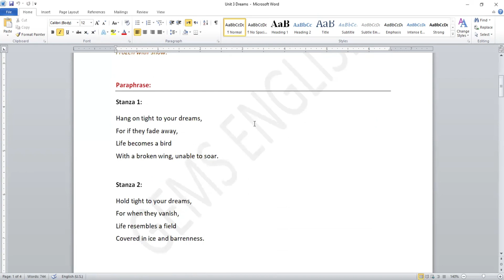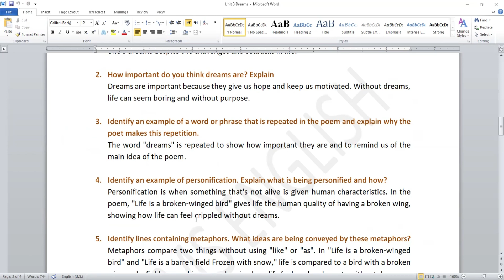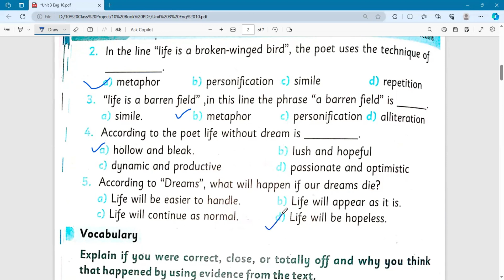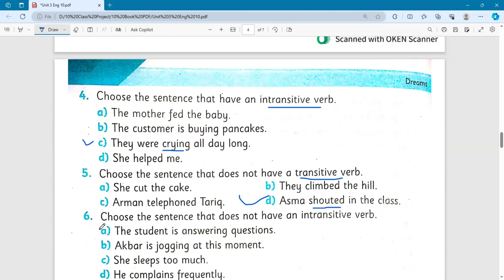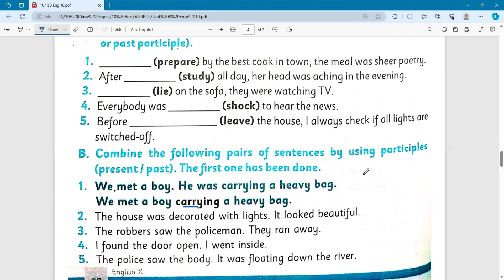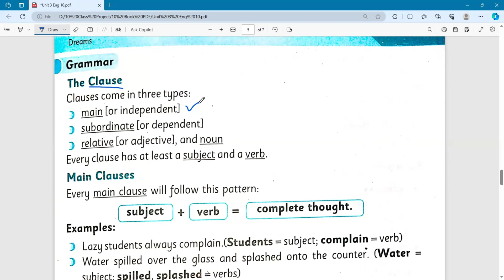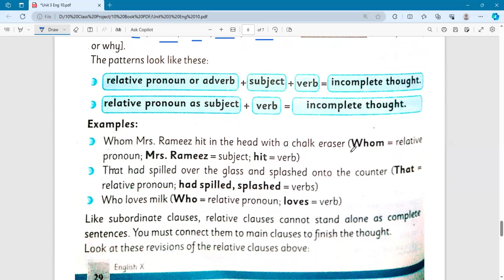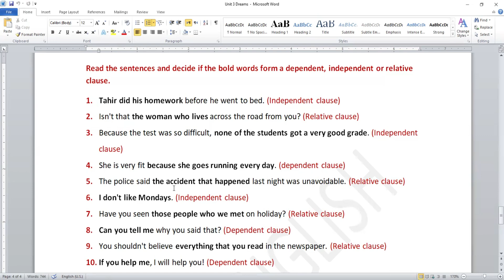10th Class English 📚Unit 3 - Dreams : Exercise & Paraphrase |All KPK Boards | SLO Based Learning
"Embrace Success with GEMS ENGLISH! 🌟📘 Your key to excelling in Pakistan's board examinations. 📚✨ Immerse yourself in meticulously translated units and expertly solved exercises from the KPK English Textbook Board, perfectly aligned with Student Learning Outcomes (SLOs).

"Easy-to-Understand Video Lectures for English Textbook for Class 10 for Khyber Pakhtunkhwa (KPK) Textbook Board Peshawar: Include Notes for Chapters 1 to 15. Covering Short and Long Questions, Exercises, Comprehension, Vocabulary, Synonyms, Writing Practice, Lesson Summaries, English-to-Urdu Translation, and Grammar, etc." Please remember these are SLOs based on solved exercises.

🎯🔑 Join us as we unveil the path to excellence, making learning effective, engaging, and oh-so-rewarding. Whether you're a dedicated student or a curious learner, GEMS ENGLISH is your partner on the journey to academic triumph.

Unit 3- Dreams by Langston Hughes

The comprehensive Notes, Covering all SLO based questions and grammatical contents from the unit.

Class 10 English Notes (Unit # 3) for Khyber Pakhtunkhwa Boards (KP) in Video Format. The students of 10th Class, Matriculation, SSC Part-II Level, O-Level, Grade-X who are studying the course/syllabus prescribed by Boards of Intermediate & Secondary Education, Khyber Pakhtunkhwa (KP) (Peshawar, Mardan, Malakand, Kohat, Abbottabad, D. I. Khan, Bannu, etc) can get benefit from these notes.

Class 10 English Notes for KPK Boards (Solutions / Solved Exercises)
by (Muhammad Saeed- @GEMS.ENGLISH)

Here are the Key Moments of the video 👇

0:00 Introduction
1:00 Paraphrase of the Poem- DREAMS
1:55 Exercise – Comprehension Questions
7:55 What are Transitive and Intransitive Verbs?
10:47 What are Present Participle and Past Participle?
14:55 What is a Clause, and its types: Main Clause, Subordinate Clause, and Relative Clause?